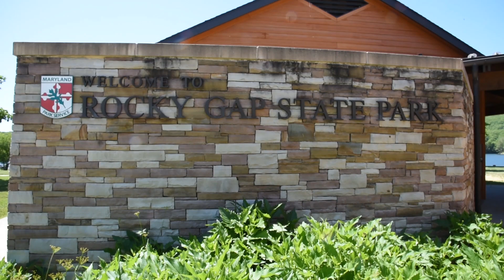Rocky Gap State Park, Flintstone, Maryland, USA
May 26, 2023, at 12:17pm.  Temperature was 68*F.  (I walked around the lake.)